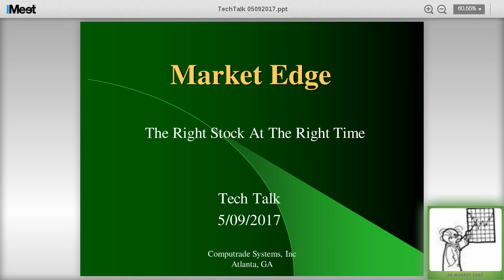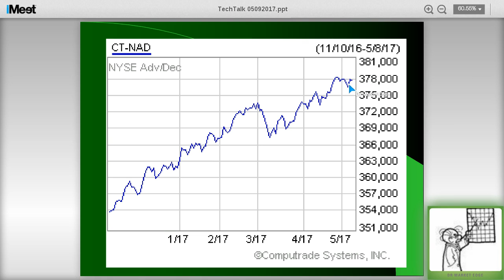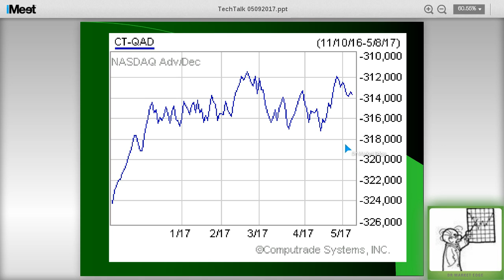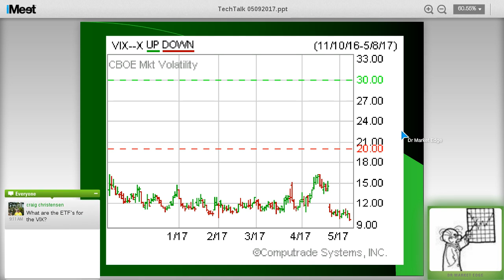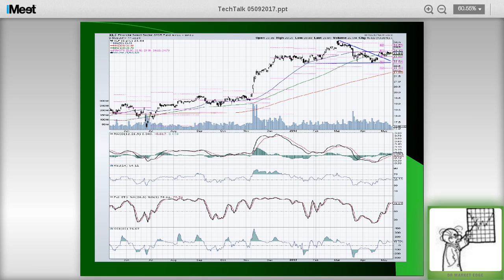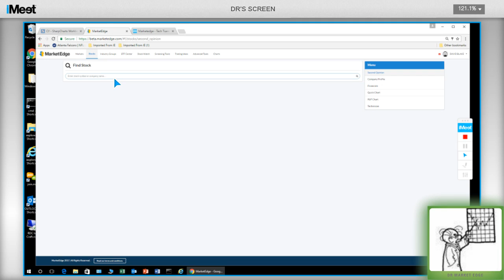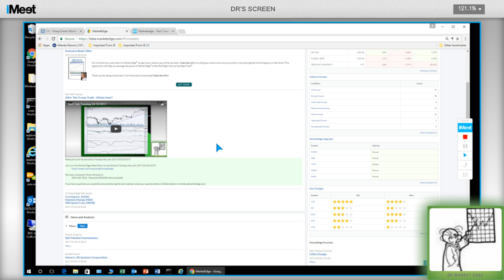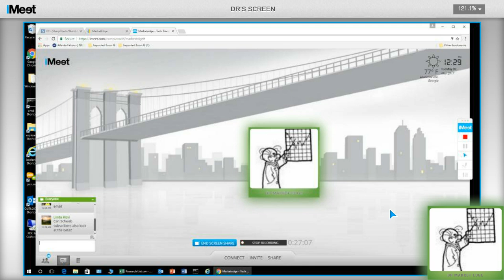Tech Talk Tuesday 05 09 2017